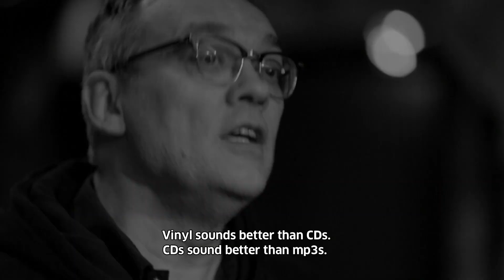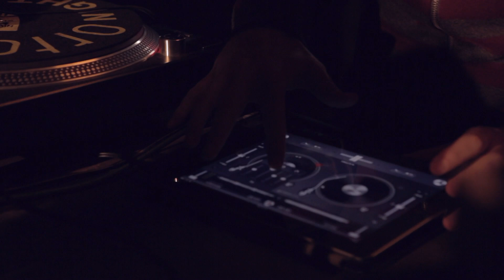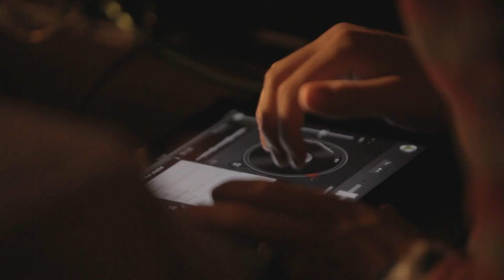The Medium Is The Message: A tribute to musical formats (Madrid 2011)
In this documentary, musical luminaries such as dubplate champion Hatcha, laptop wizard Clams Casino, and legendary disco edit master Greg Wilson, discuss how each format has become emblematic - and indeed, defined the sound of an era.

From shellacs and tapes to 12" vinyl, CDR and mp3, countless storage formats have been hailed as the future of recorded sound - some of them going on to acquire cult status for their unique sonic and tactile qualities.

During its 2011 tenure in Madrid, the Red Bull Music Academy paid tribute to this evolution with an exhibition, various lectures and a special formats-themed party